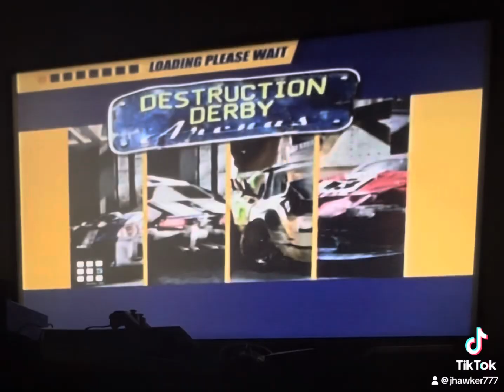Destruction Derby Arenas Championship pt 251 Victim